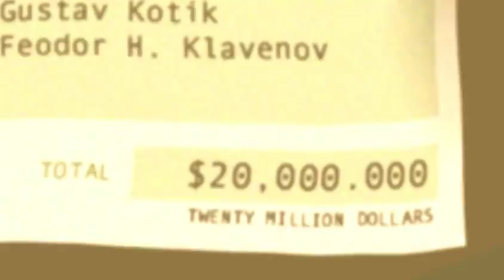RUNAWAY | Trailer italiano - giochi FX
Scarica il gioco per PC RUNAWAY in italiano a soli 2,95€ nell' FX Classics Store

Runaway è la prima uscita di una delle migliori avventure grafiche della storia dei videogiochi.

Una rapina, un tradimento, un sequestro, un misterioso rituale e due valigette piene di banconote che volano di mano in mano... Le situazioni e i personaggi si succedono, ma... di chi fidarsi? Nessuno è chi sembra essere in questo esplosivo cocktail di denaro, ambizione, inseguimenti e bugie.